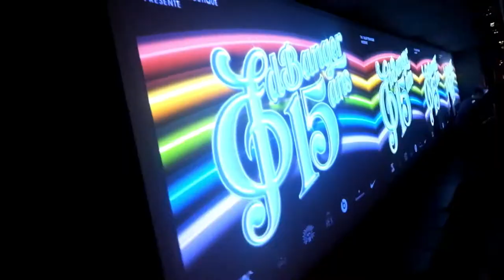Ed Banger 15 ans symphonique au Grand Rex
le grand concert anniversaire du label Ed Banger. l orchestre Lamoureux sous la direction du chef Thomas Roussel interprète les succés du label. Pedro Winter,  Justice, DJ Mehdi, Breakbot, Cassius, m OIZO, 10lec6, SoMe. la soirée etait sold out et l'after au ReX Club a permis aux fans de venir écouter leurs idoles.